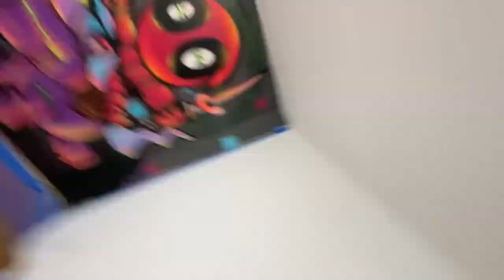Shoker Art1 Game Room Fluorescent mural Miami Airbnb